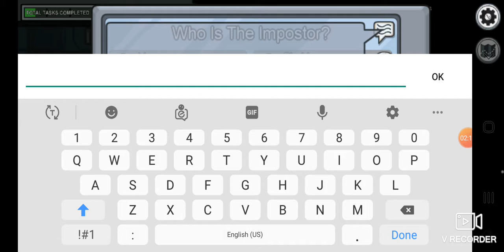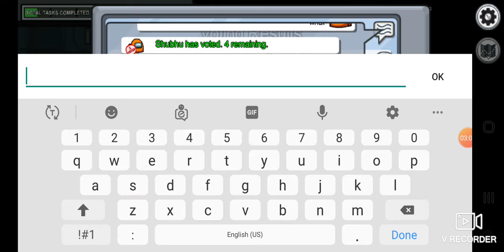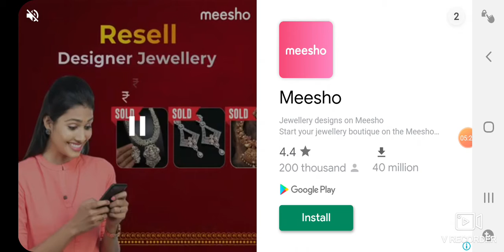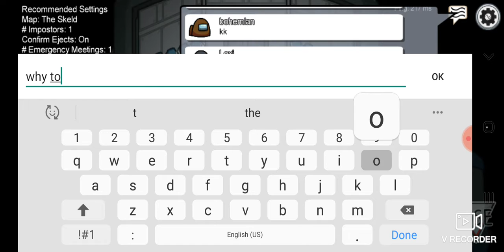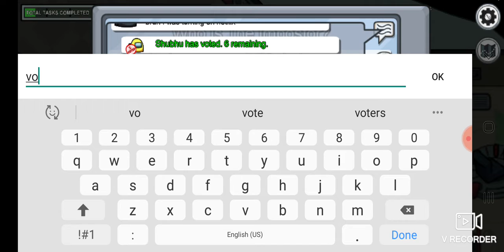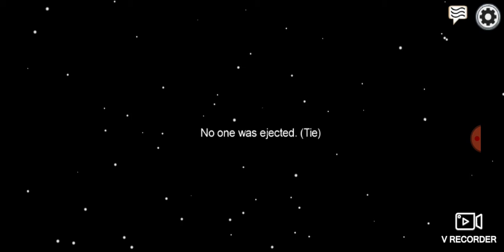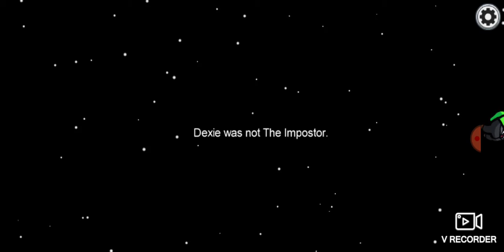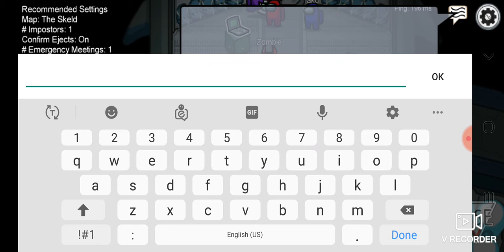Playing first time among us | pro gamer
And comment for the next video